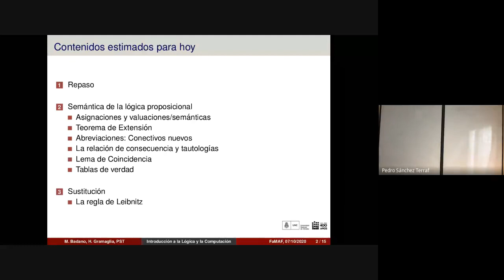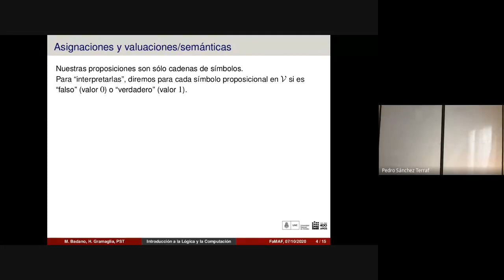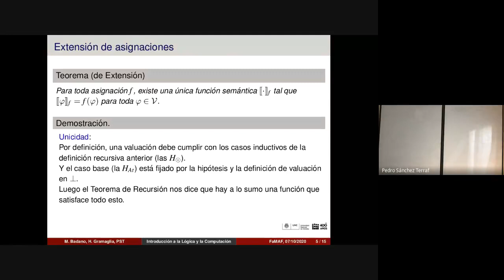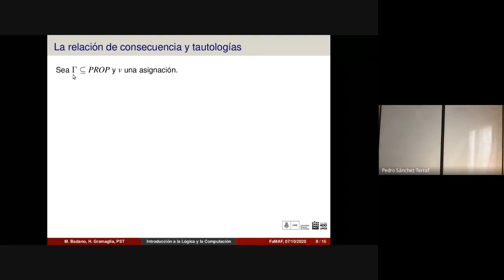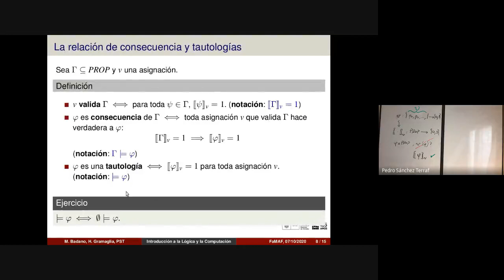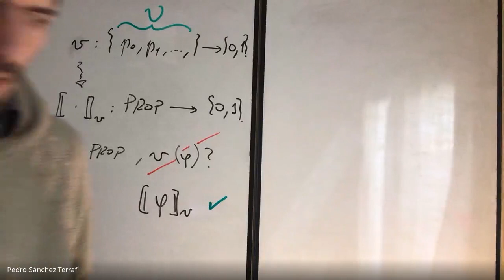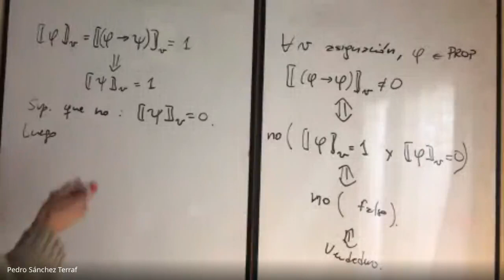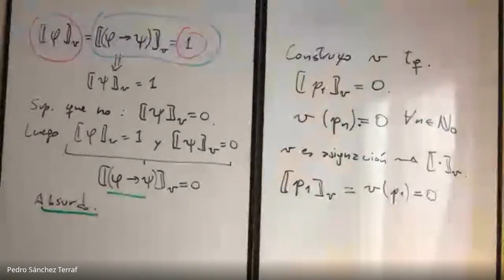Lógica Proposicional 3 -- Introducción a la Lógica y la Computación FAMAF 2020/10/07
_Temas_ : Semántica de la lógica proposicional: asignaciones a los símbolos proposicionales; valuaciones; relación de consecuencia y tautologías